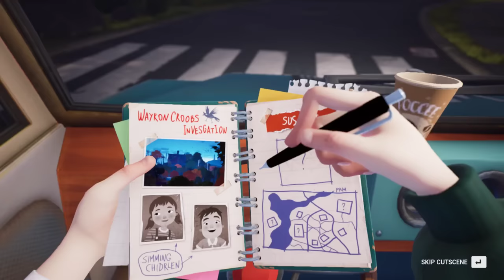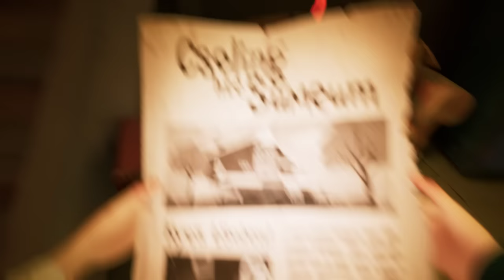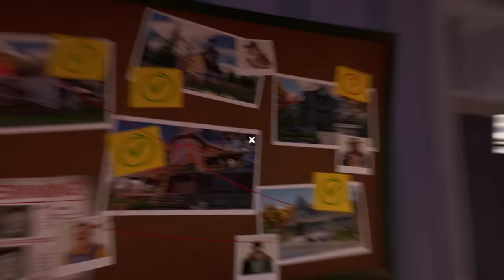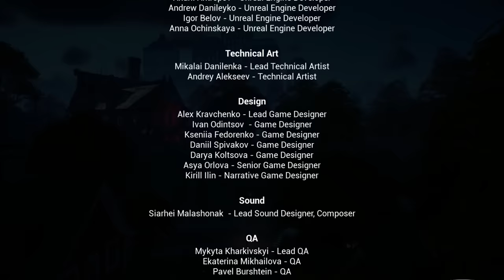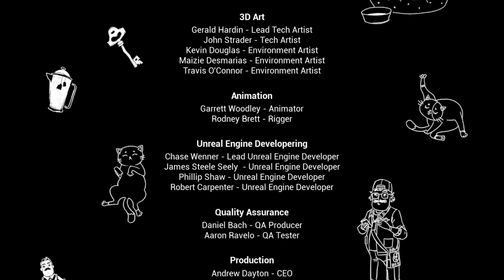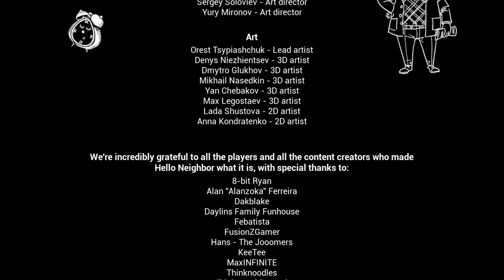HELLO NEIGHBOR 2 new update full game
Hello Neighbor 2 is SUPER AWESOME!!!